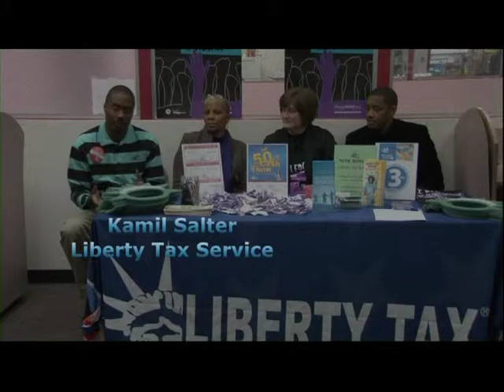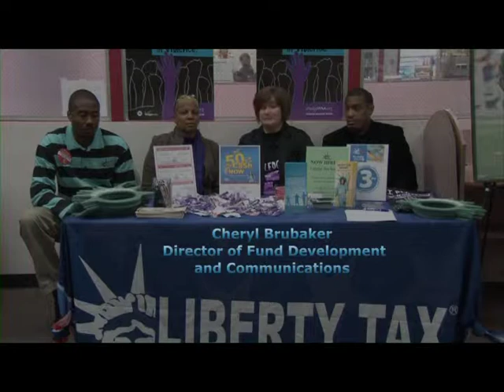entrepreneurs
Liberty Tax Service 5622 N. 5th Street, self employed Kamil Salter talks about why he went into tax business, his community partnerships and support from local businesses!!